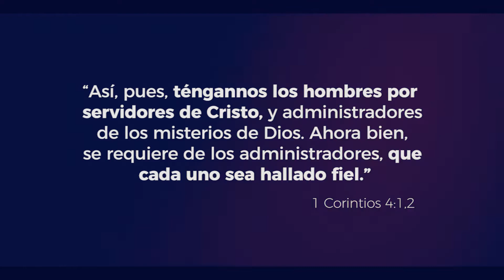Presente 7- Mayordomía- Lección 6 -Las marcas de un mayordomo